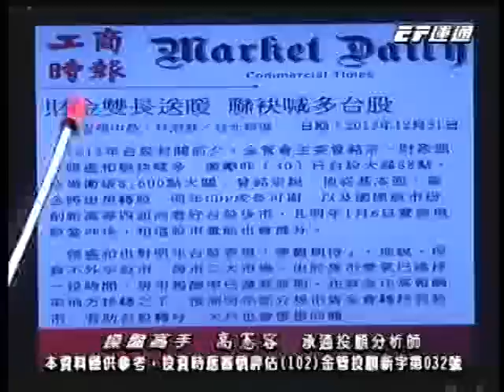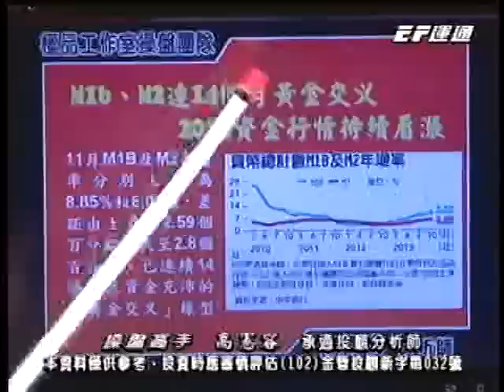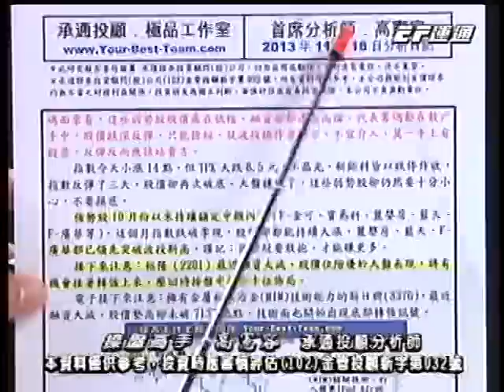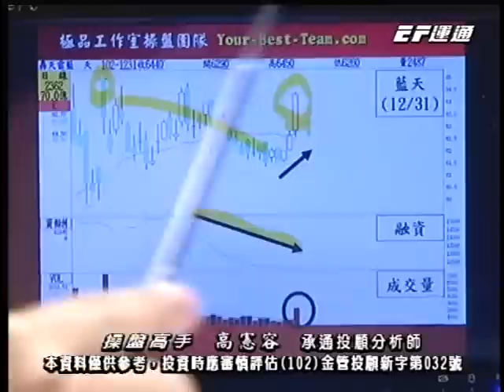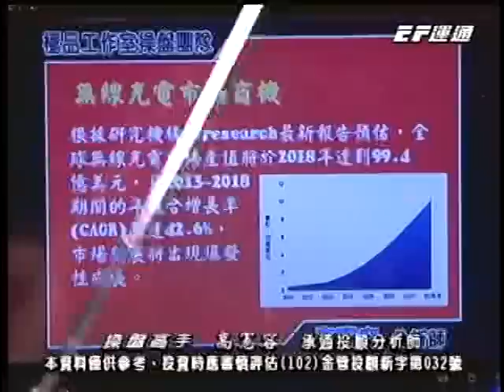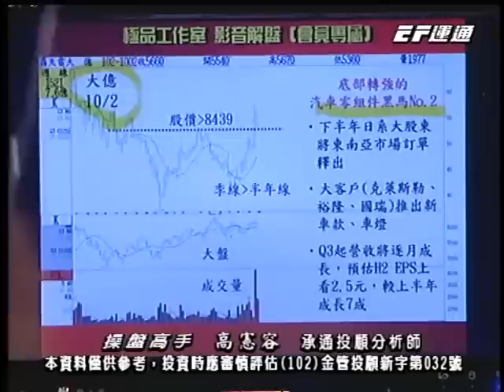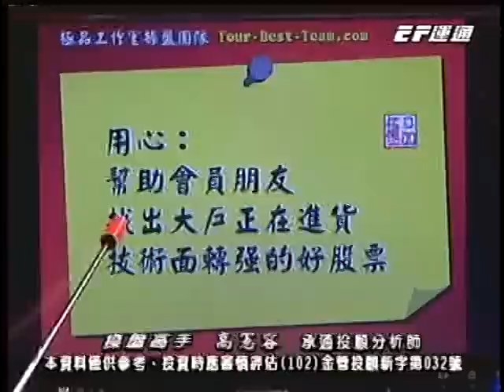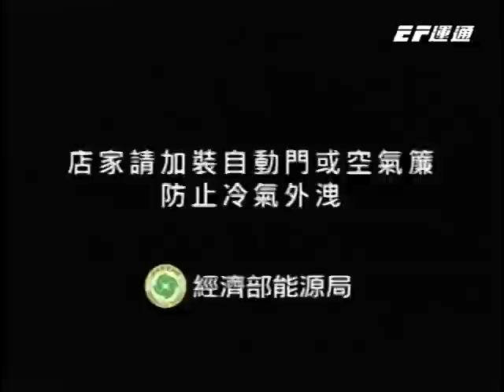20131231 1700 高憲容 操盤高手